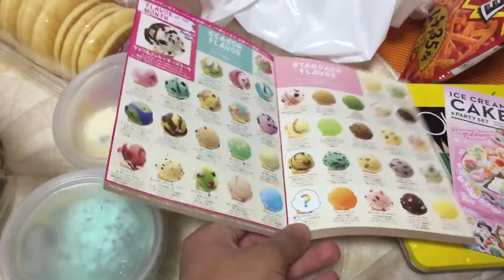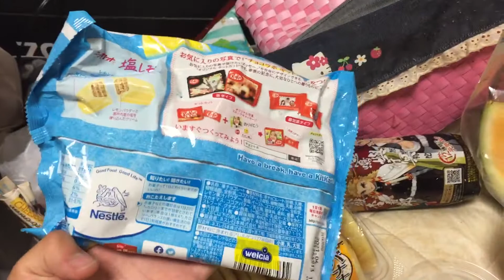2020年6月のお気に入りのリスト⑷ Part⑼/⑼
タイトル ： 2020年6月のお気に入りのリスト⑷ Part⑼/⑼
サブタイトル ： 2020年6月のお気に入りのリスト⑷ Part⑼/⑼a
日付：２０２０／６／２５／木曜日
Date : 2020/6/25/Wednesday “25 June 2020”
今日の日付：２０２０／７／１／水曜日
Today Date : 2020/7/1/Wednesday “1 July 2020”
現在425個目で数640個目と全656個目のビデオ

今日からは7月になりました。